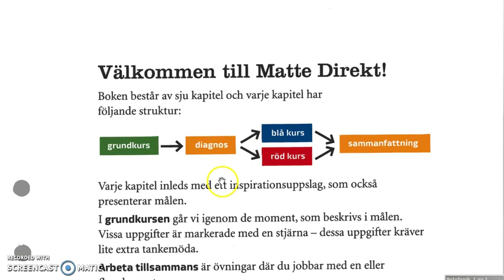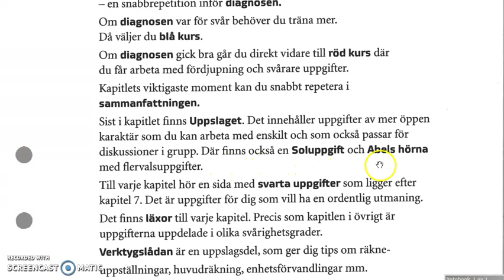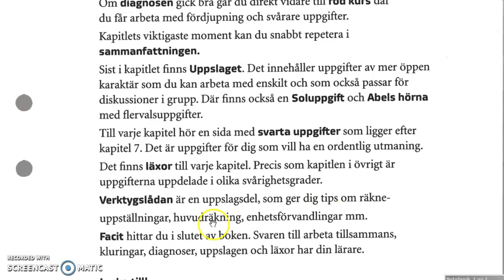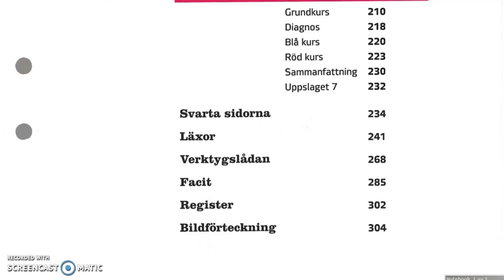Matte direkt 8 ny upplaga Introduktion